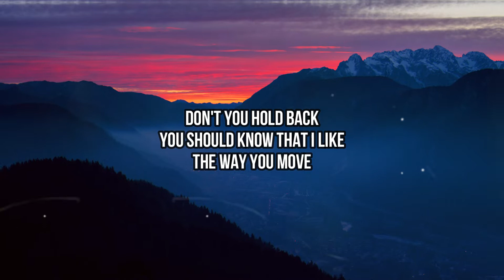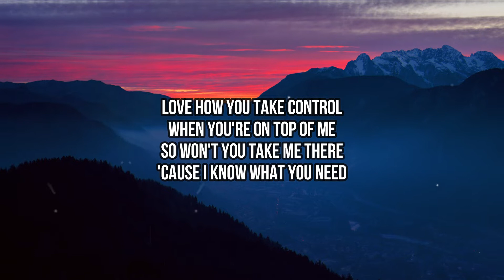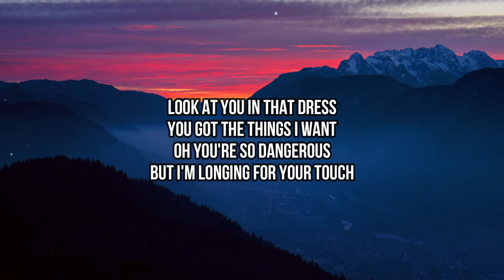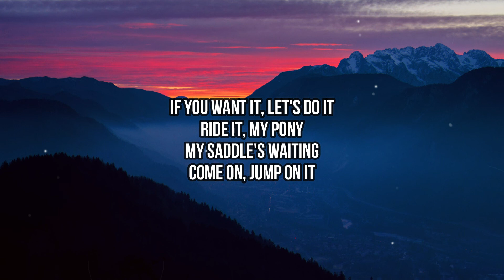R3HAB - My Pony (Lyrics) | Don't you hold back, you should know that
🎤 Lyrics:
[Verse 1]
Don't you hold back, you should know that
I like the way you move
You're so invitin', I'm decidin'
That I will leave with you

[Pre-Chorus]
Look at you in that dress
You got the things I want
Oh, you're so dangerous
I'm longing for your touch
Love how you take control
When you're on top of me
So won't you take me there?
'Cause I know what you need, oh yeah
[Chorus]
If you want it, let's do it, ride it, my pony
My saddle's waitin', come on, jump on it
Do it, ride it, come on, jump on it

[Drop]

[Verse 2]
Don't you slow down in the first round
As you, you hold the reins, oh yeah
You're hypnotizin', I'm testifyin'
Girl, you, you drive me insane

[Pre-Chorus]
But I'm longin' for your touch

[Chorus]
[Drop]
Oh yeah

[Chorus]
If you want it, let's do it (Let's do it), ride it, my pony